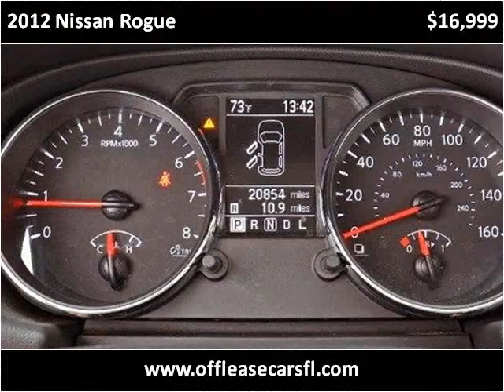2012 Nissan Rogue Used Cars Lake Worth FL